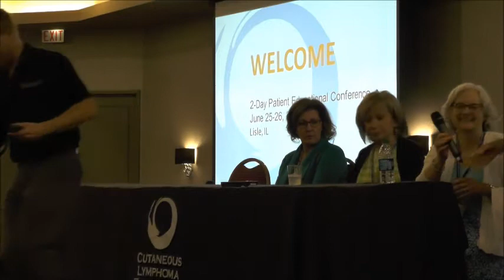2016 Chicago 2-Day: Patient Panel & Patient Networking Group Overview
Individuals diagnosed with cutaneous lymphoma share their stories and their experience starting patient networking groups in their local communities at our Chicago 2-Day Patient Conference held in June, 2016.